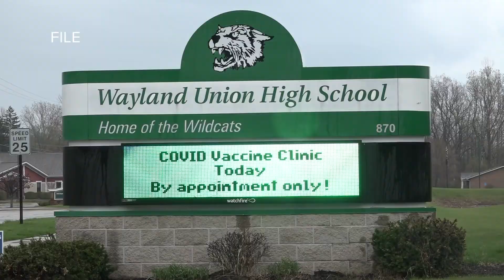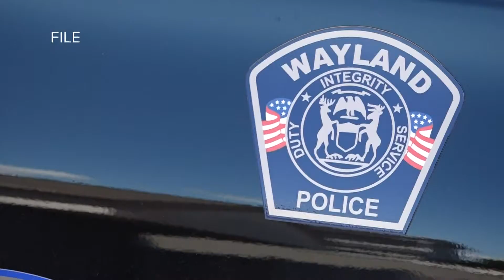Wayland Union HS reveals more about homecoming dance drink tampering investigation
Two students were hospitalized after the homecoming dance.